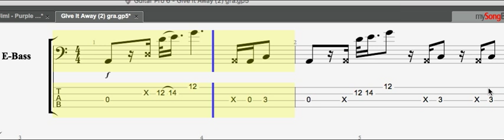give it away